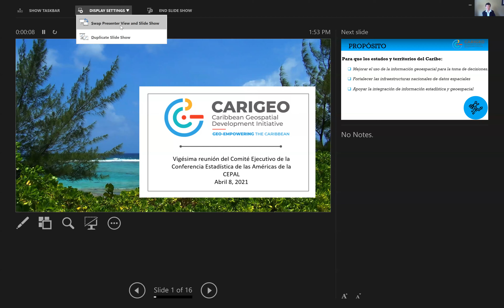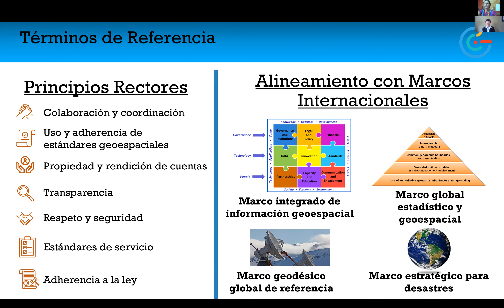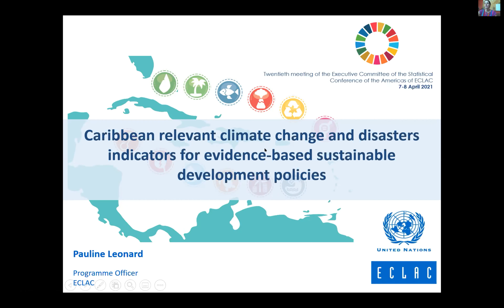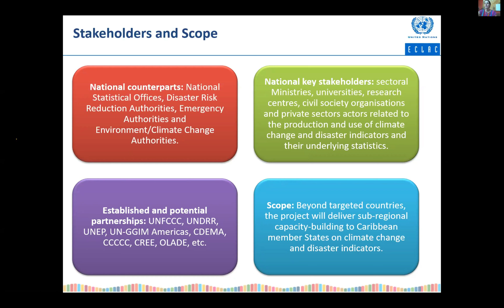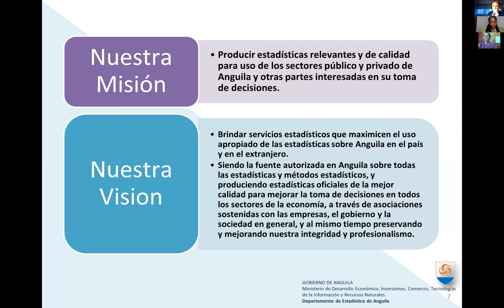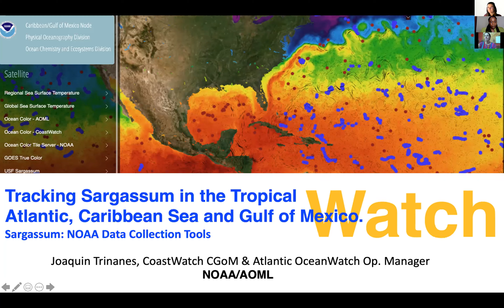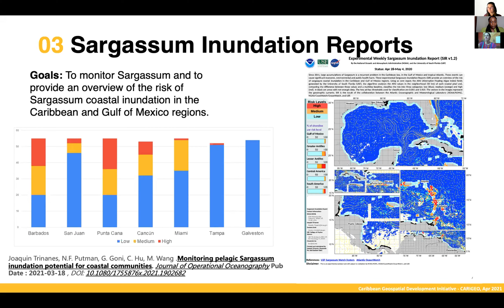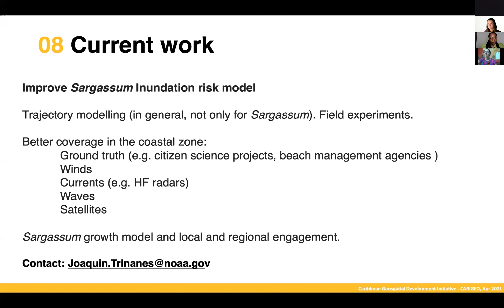Iniciativa para el Desarrollo Geoespacial del Caribe – CARIGEO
Organizado por el UN-GGIM: Américas. (Evento paralelo de la Decimonovena reunión del Comité Ejecutivo de la CEA-CEPAL). 8 abr 2021